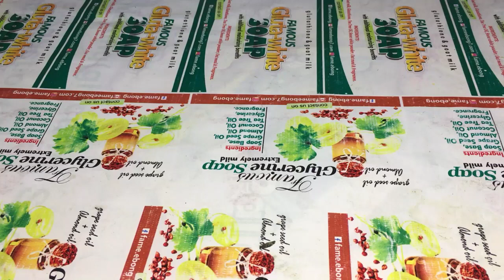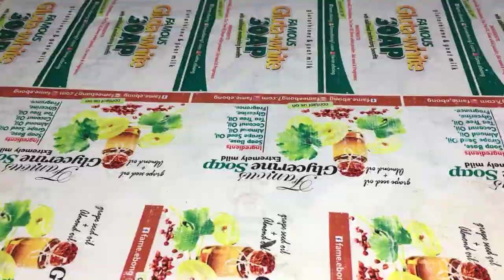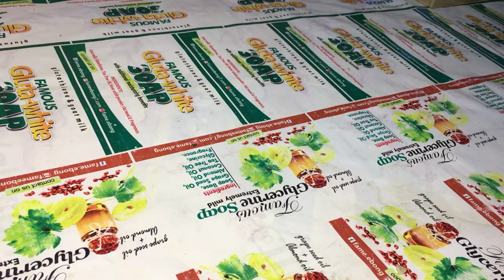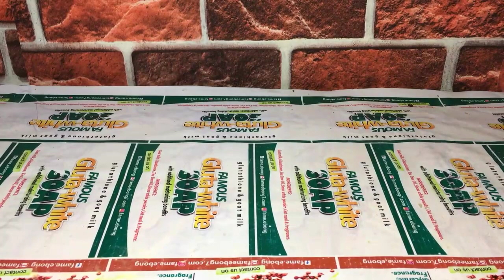Make Laundry Bar Soap with Medium Trace...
TO JOIN MY ONLINE CLASSES ON SOAP MAKING & OTHER SKINCARE PRODUCTIONS, click on this link to join

In this video I will teach you how to make a Laundry Bar Soap with a Medium Trace, getting the right Trace during soap making helps you produce a very smooth & shiny soap, in other to achieve a smooth soap during production you need to know how to get to a Medium Trace... Watch this video and learn this trick... So many soap makers have issues producing a smooth soap because the don't succeed in reaching a Medium Trace they usually end up in a thick or heavy trace which leads to a rough soap appearance...

Check my other videos on